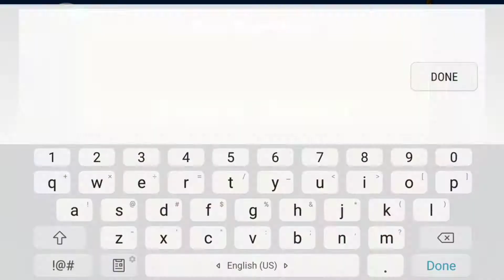EPIC EASY!? "Hit" by IZhar [1 coin] | Geometry Dash 2.11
🔘Name: Hit by IZhar
🔘ID: 41469085
🎵Song: Oblivion by TheFatRat
🎵Song ID: 771866

🎖Coins:

1st coin: Avoid the Yellow gravity portal in the ufo part and go down to the Robot portal to get the coin